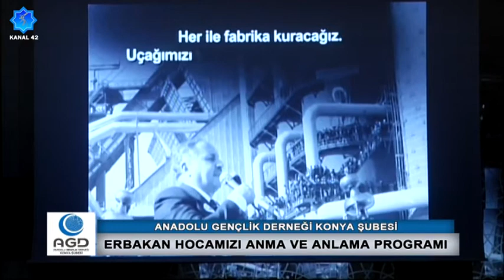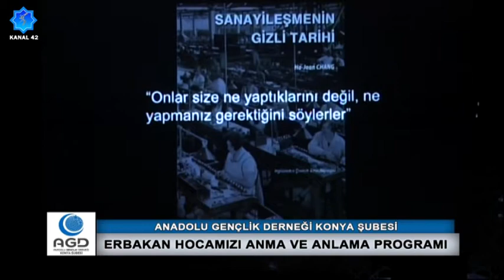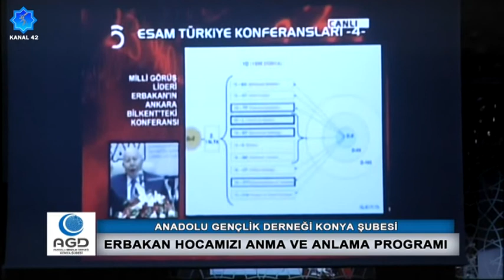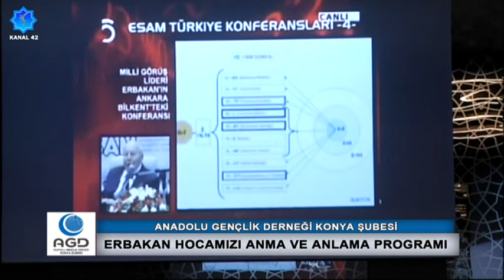Özel Yayın || AGD Konya Şubesi Necmettin Erbakan'ı Anma ve Anlama Programı 2018